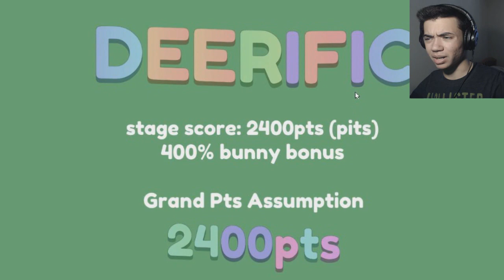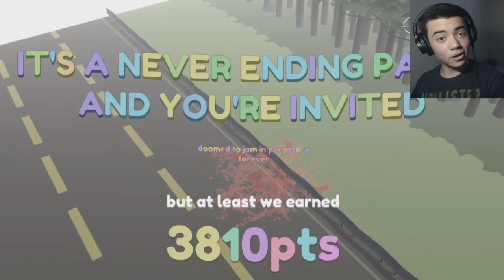RUN BAMBI RUN! - INFINIDEER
PROTECT THE BUNNIES!